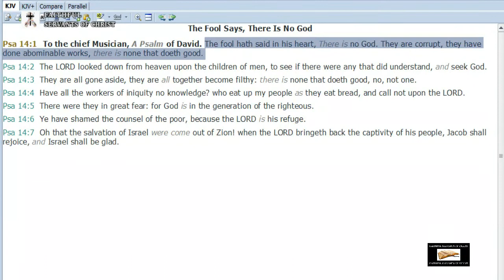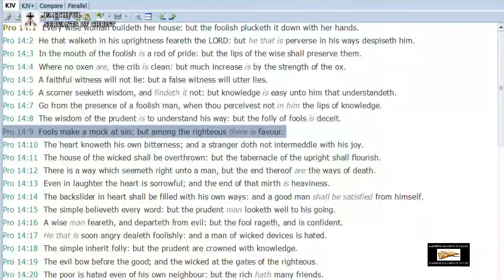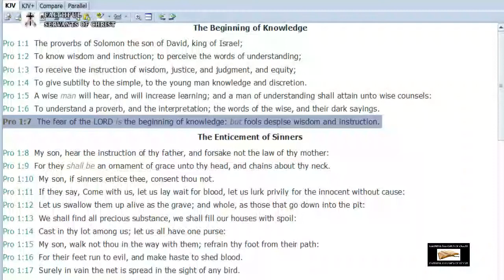Fools That Deny God | April Fools Day | Atheism Exposed And Unmasked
Proverbs 12:15 - The way of a fool is right in his own eyes: but he that hearkeneth unto counsel is wise.